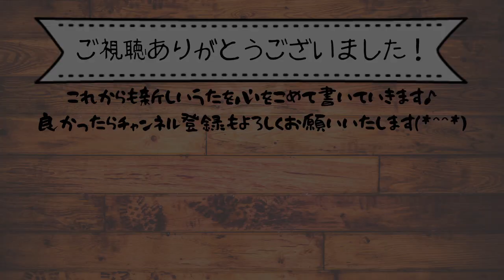癒しの歌♪【新作歌曲vol.1】魔法（詩:谷川俊太郎 演奏:和田朝妃・藤澤菜那 作曲:武藤道子）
名詩に旋律をのせて、日本語の歌を作っています♪
文化活動の自粛の最中ですが、今可能な方法で、最大限できることを考えた結果、このような形になりました。東京、九州、そしてドイツの３地点で、それぞれが宅録と編集を行い制作しています。沢山の方にお家の中でお楽しみいただき、少しでも癒しになれれば幸いです。

「魔法」
　歌　：和田朝妃　Asahi Wada
ピアノ：藤澤菜那　Nana Fujisawa
作　詞：谷川俊太郎 Shuntarō Tanikawa
作　曲：武藤道子　Michiko Mutō